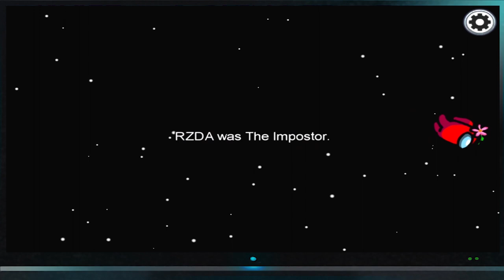[ SCP-объекты и аномалии | SCP-5167 и SCP-5761 - Амогус ]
Вы ожидали видео про Авеля и Каина... Но это был я! Дио! И на первое апреля я вам приготовил видео про две хорошие, но противоречивые аномалии. Как говорится: "RED IS SUS".

SCP-5167 - Амогус за авторством Tanhony
SCP-5761 - Амогус 2 за авторством Tanhony

Выражаю огромную благодарность следующим людям:
- Максимилиану Грауту и его проекту за помощь в озвучке;
- Rina Read за помощь в озвучке;
- HaL-KaD за помощь в озвучке;
- Розе Кремлевой за арт для превью и для видеоряда;
- Илье Крылову за перевод сценария;
- а также Артему Гридину за создание превью.

Использованные композиции:
CO.AG Music - Approaching UFO

Каналу нужна ваша всевозможная поддержка, чтобы продолжать существовать! Заранее спасибо!